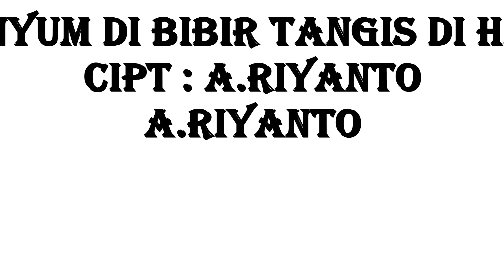A RIYANTO senyum di bibir tsngis di hati (cipt: A.riyanto)